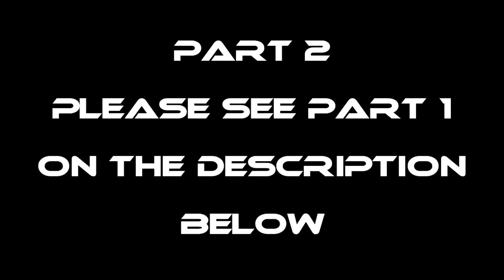P2 - Nagtanim ng mga Gulay sa Bukid - EP1529